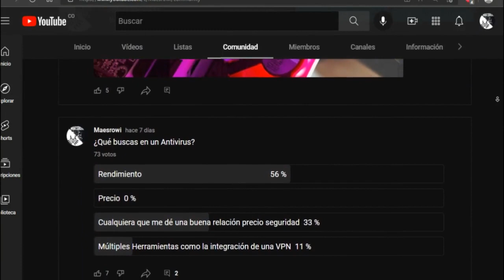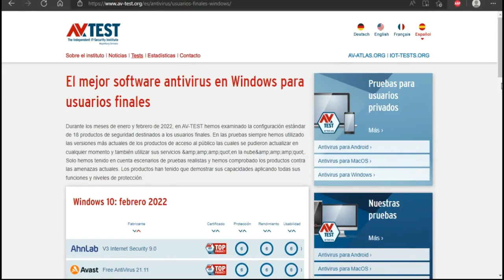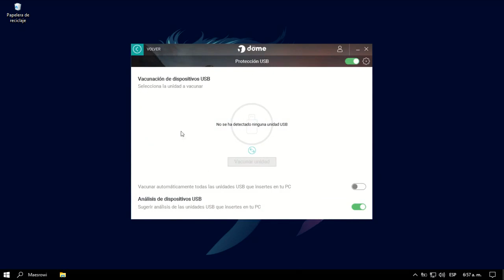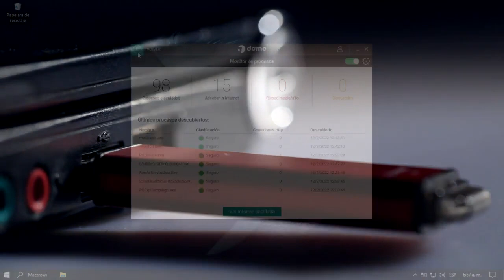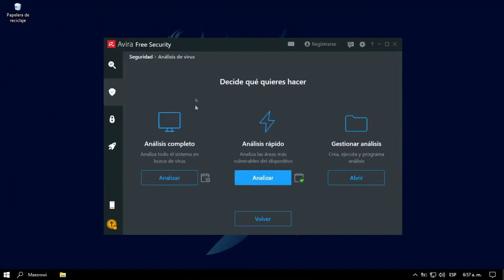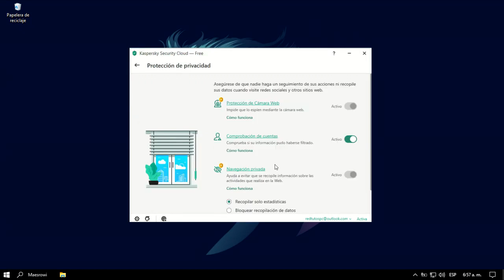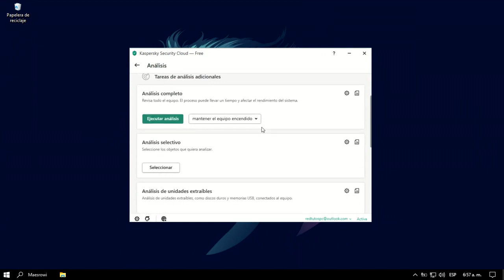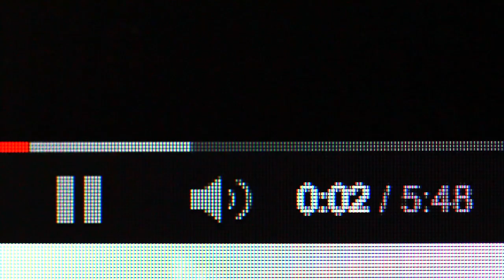Antivirus GRATIS PARA WINDOWSY MAC OS Que todos usan. ¿Cuál será el mejor?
En este video les muestro los antivirus gratuitos mas comunes que usa la mayoría.

LISTAS DE VIDEOS RECOMENDADA:

1- Cómo optimizar mi PC, Windows, Quitar bloatware y Servicios innecesarios

3- La PC Master Race ¡Lo que debo saber!